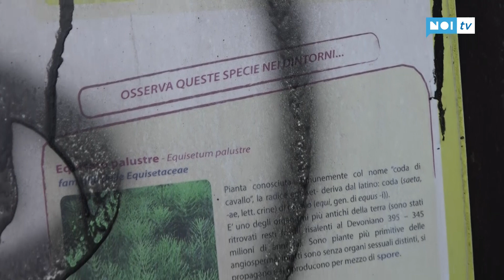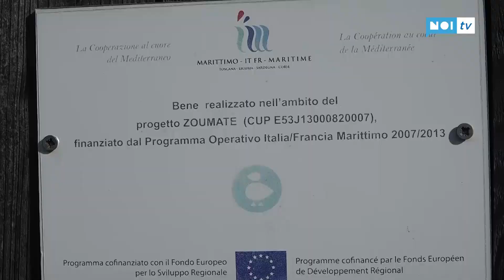“I Chiariti”, la triste fine dell’area umida da valorizzare (con i soldi europei)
LUCCA - Nel 2014 alla Provincia di Lucca erano arrivati 20 mila euro per la realizzazione di un percorso di visita nell'area umida dei Chiariti a San Concordio. Poi, nel 2015,  sempre la Provincia aveva stretto un accordo con Comune di Lucca per la manutenzione delle opere realizzate.

NoiTv